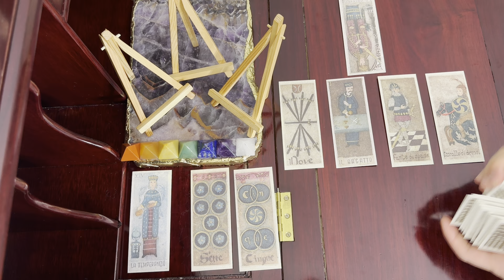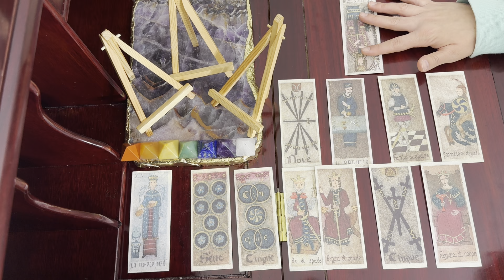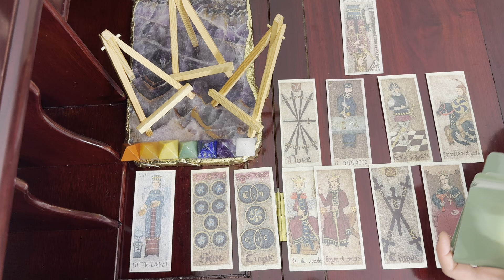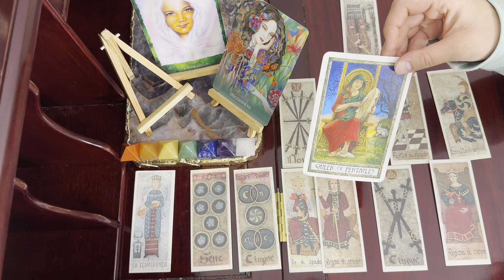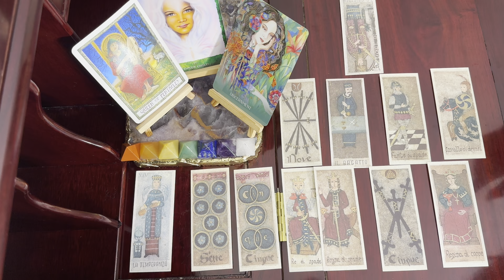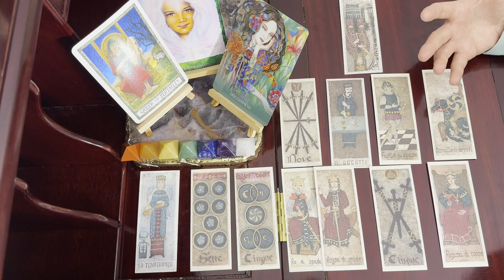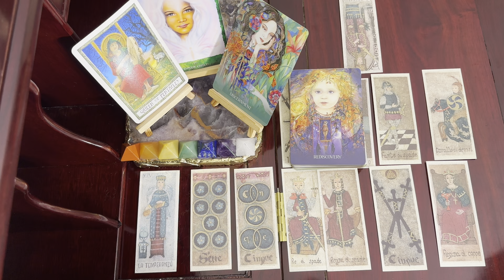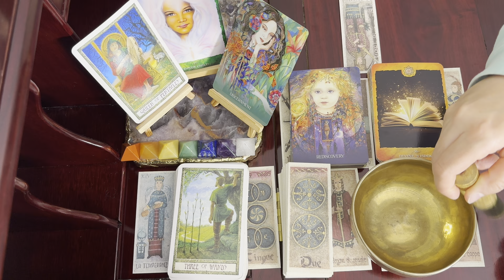Virgo, Shocking Insights Ahead Weekly Tarot (Aug 25-31)